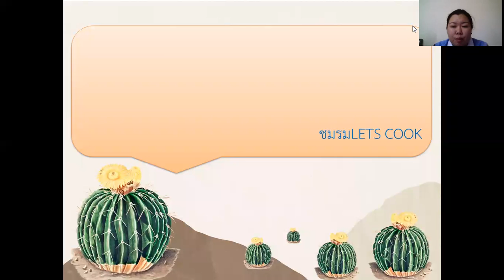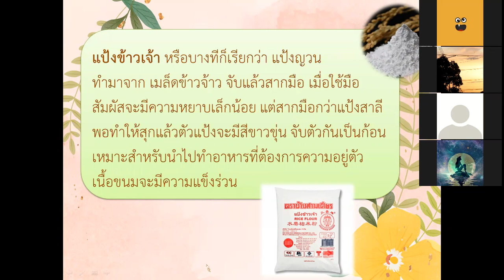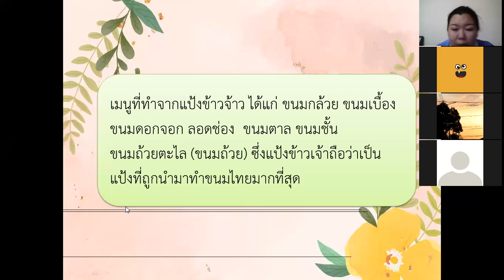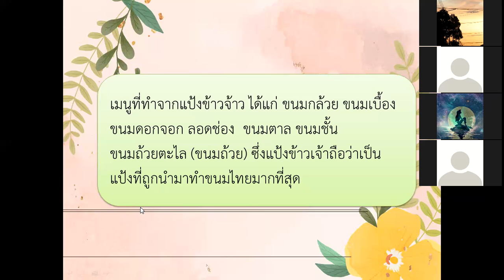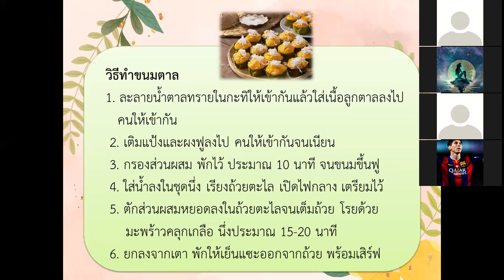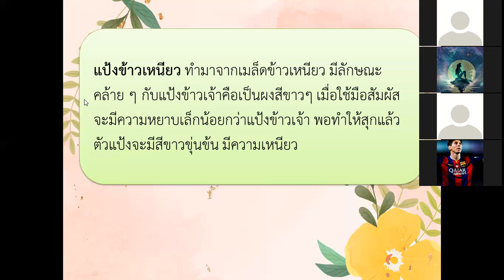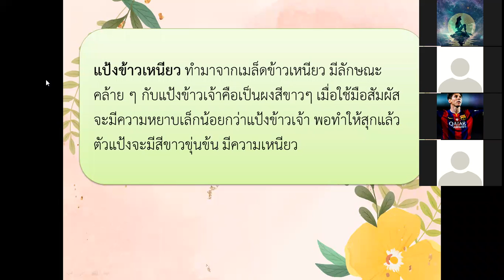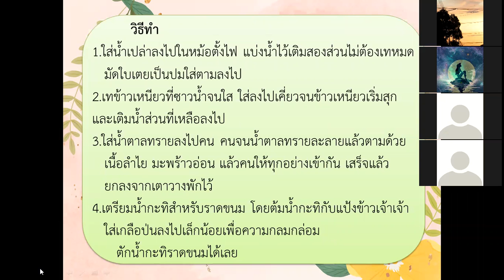ชมรมLETS COOK 30 ส.ค.2564